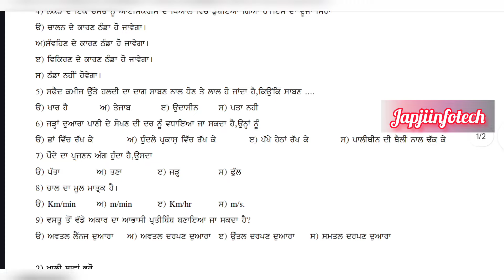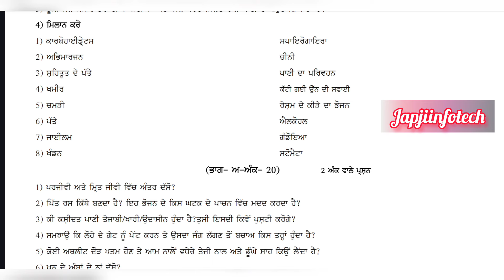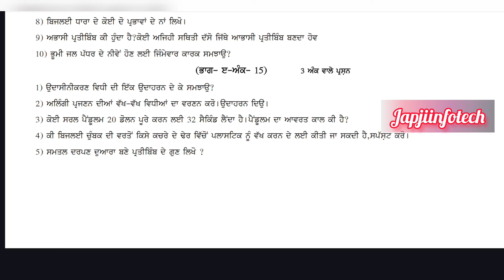pseb class 7 Science preboard January exam 2024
pseb class 7th science preboard january exam 2024

Pseb class 7 science preboard paper solution 2024 | punjabi medium | english medium

pseb class 7 science preboard paper 2024, class 7 science preboard paper 2024